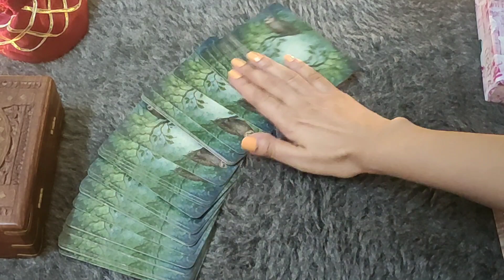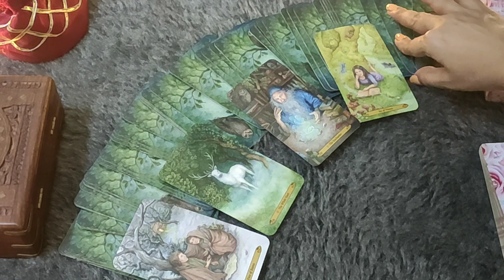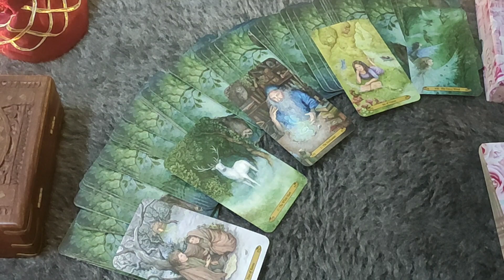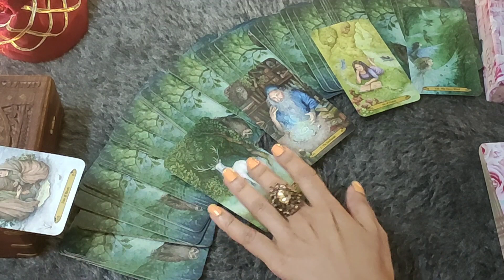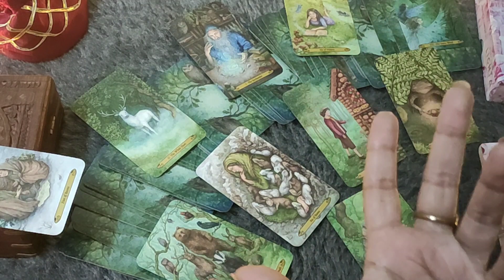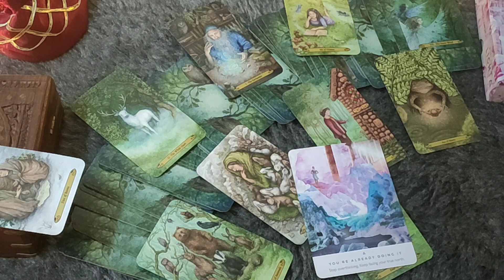♈ARIES/MESH RASHI-"JAB AAP UNSE AGLI BAAR MILENGE.. "NOVEMBER LOVE READING